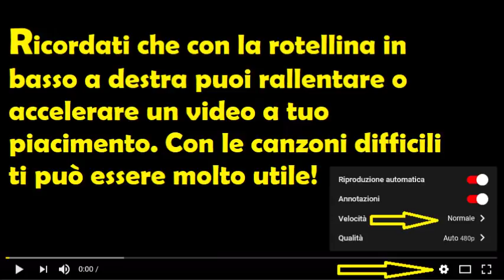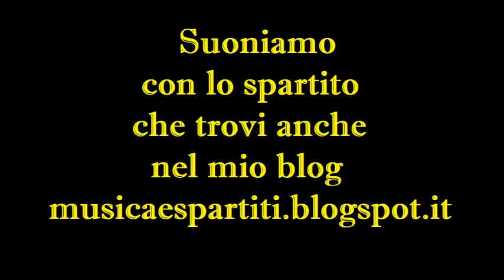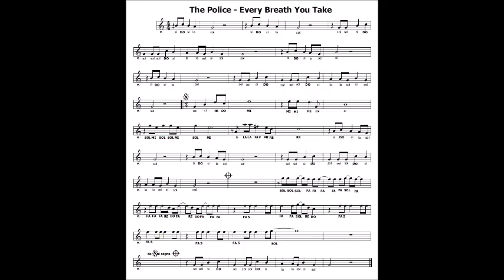The Police - Every Breath You Take (suonata anche in "Stranger Things")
Il mio libro per flauto su Amazon, ordinalo subito

La più famosa canzone della celebre Band inglese THE POLICE
in una versione molto semplificata ed adatta a essere suonata anche dai principianti
Trovi lo spartito nel mio blog
musicaespartiti.blogspot it